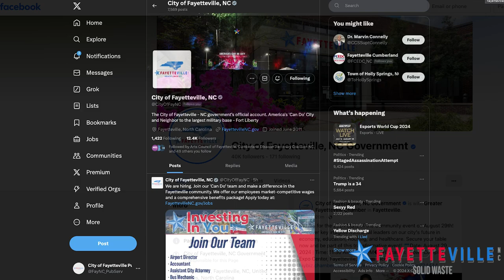Solid Waste Pop Up November 20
The City of Fayetteville's Solid Waste Department will be "popping up" in neighborhoods across the city, to be available to answer questions and provide easier access to information for all residents.